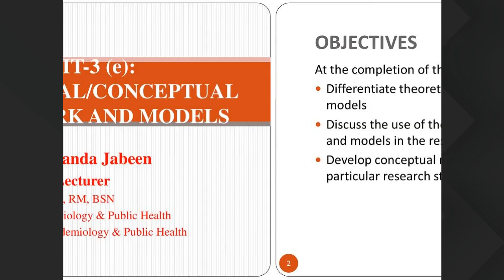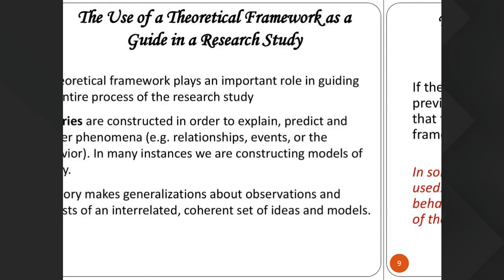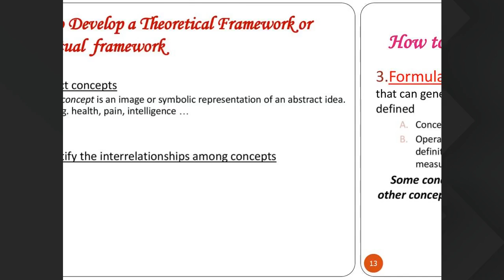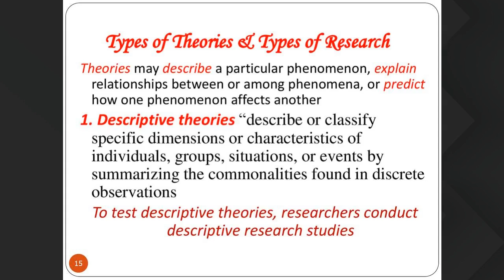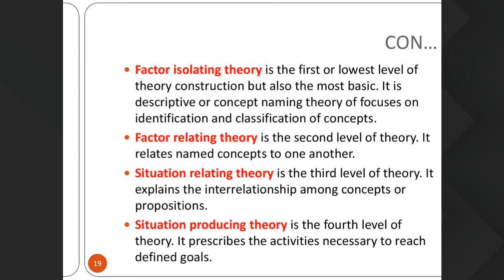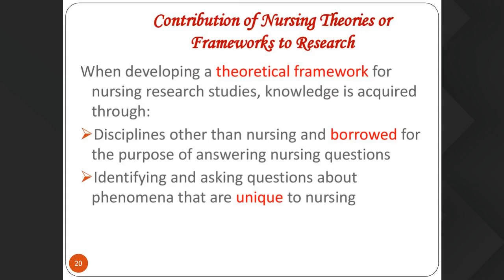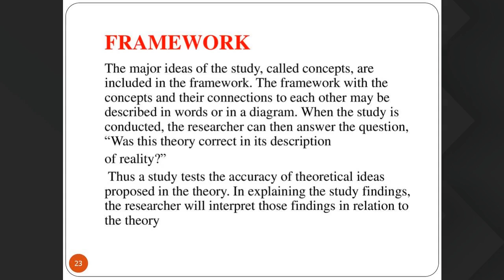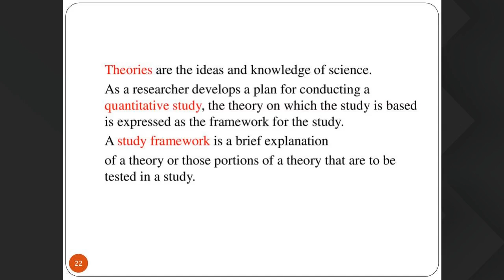F BSn 28 july 12pm